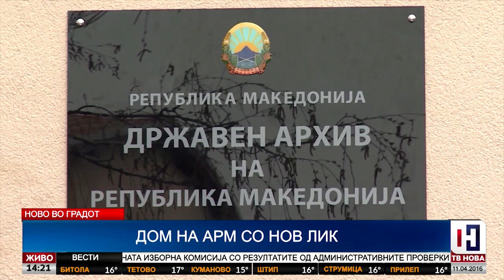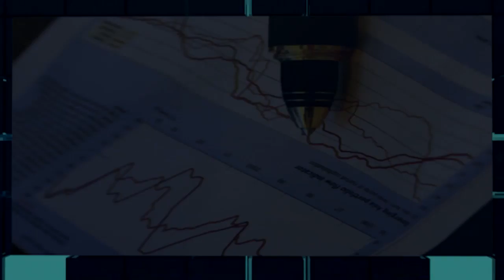НОВО ВО ГРАДОТ - ТВ НОВА 11.04.2016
НОВО ВО ГРАДОТ со Јована Костадиновска